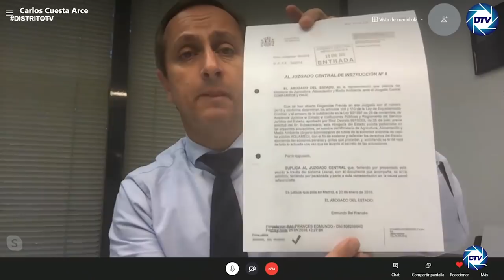Carlos Cuesta: La "angustia" se apodera de la izquierda y Sánchez: los votos de Cs se van a Ayuso